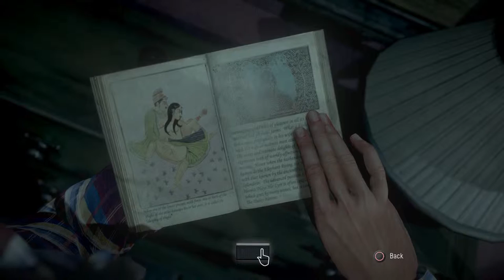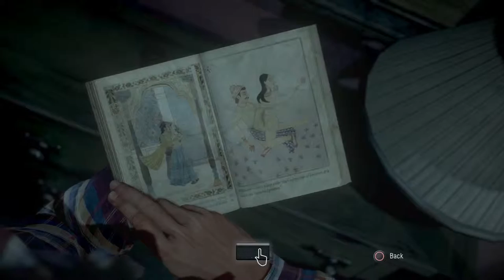Until Dawn - Episode 9: Mike-Let's Play King - Master Key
"Its so cold right now, my tongue will get stuck to your flagpole."
Classy quotes from Jessica.
JUST GRAB THE GODDAMN GUN!

We are Master Key!

Watch us play games, laugh obnoxiously, have analytical diatribes, and screw around!